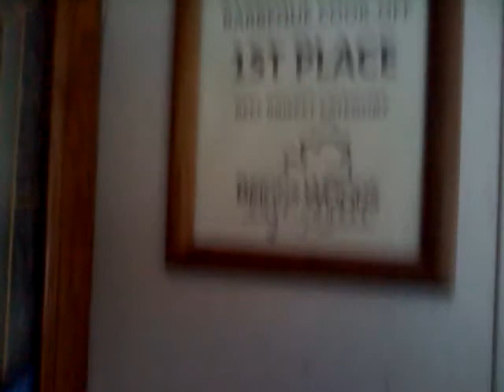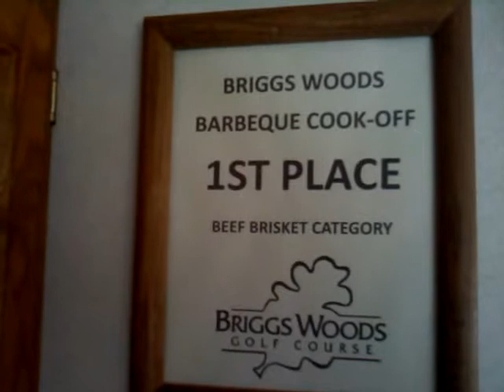My First BBQ Competition!!!!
A short little video about my first compition. I got frst in brisket and second in pork loin.